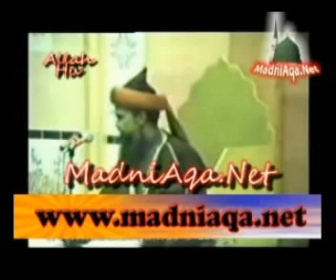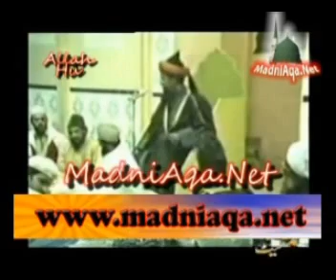Karbala By Pir Syed Muhammad Hashmi Miya Shah Sahib Part 1 of 7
to watch FULL speech
Recorded at Jamia Masjid Nageena Oldham Uk